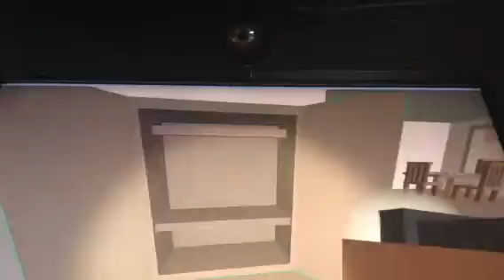"SO MANY GUNS" Unturned [Part 4]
In this episode we got so many guns